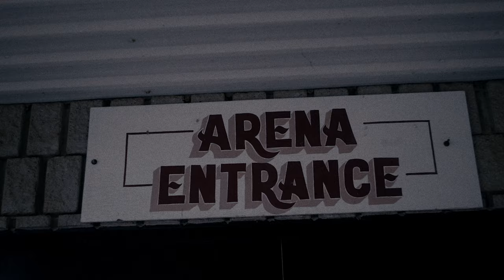Aces High - Drop The Mitts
Written and performed by Aces High - 2021

Music recorded by Grove Productions - Sarnia Ontario, Canada 2021

Funding for video production made possible through FACTOR CANADA

for upcoming live shows and more

Special thanks to the WOSHL Alvinston Killer Bees Hockey team & the Brooke Alvinston- Inwood Community Centre